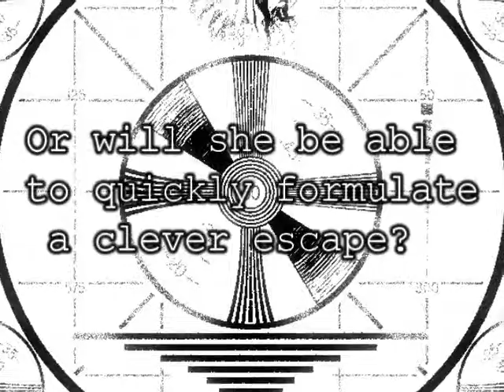Beady Dine Track 6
The Adventures of Great Grandmother Beady Dine, a Spy-Fi Adventure Album written & recorded by Paul M Chesney. This is a pre-released track for the upcoming album.

Track 6: The Meeting

After Beady is called in to Mr. Mitchell's office, she is unpleasantly surprised to meet the new owner & CEO their research firm.